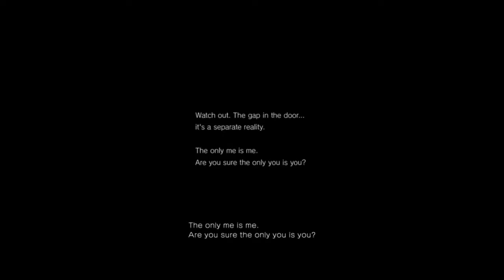7780s PT - Proof Konami & Kojima & Sony were all willing to lie to you before.